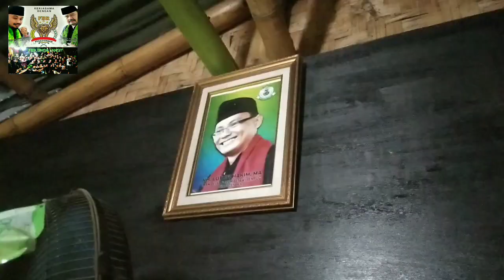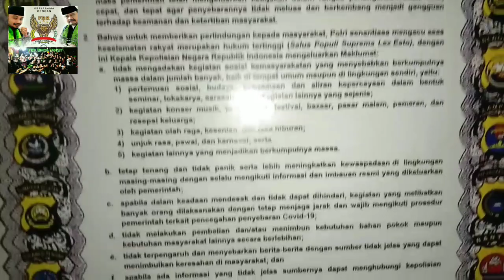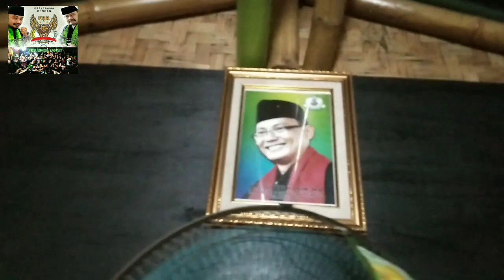Pos FBR Singa Langit Jln.Bambu Larangan,RT.006/09,Kel.Pegadungan,Kec.Kalideres,Jakarta Barat.